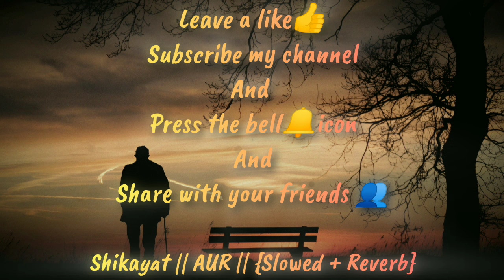Shikayat || AUR || {Slowed + Reverb}